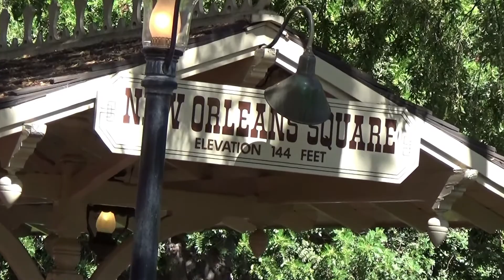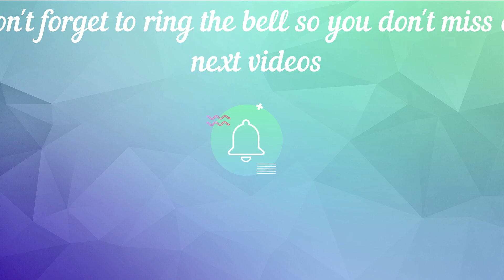First day at Disney California Part 1-Train Ride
In this video we enter into Disneyland California and we go on the train. The train is a big part of the park because Disney himself loved the train. It's a great way to relax when you get into the park and get a little glimpse of what the park has. It also shows you things that you wouldn't be able to see without going on the train.